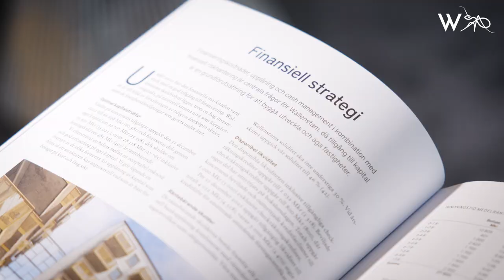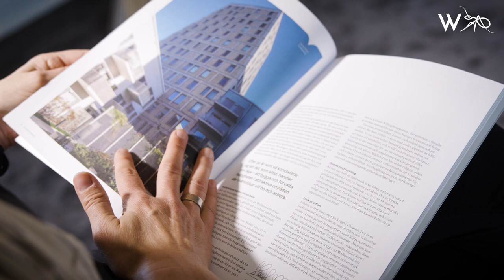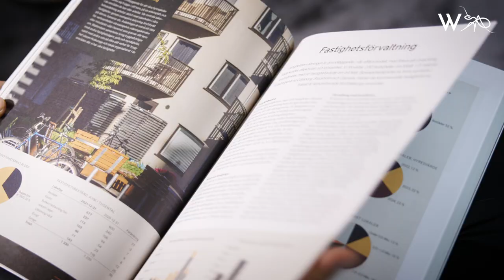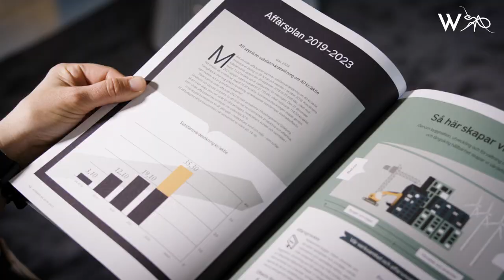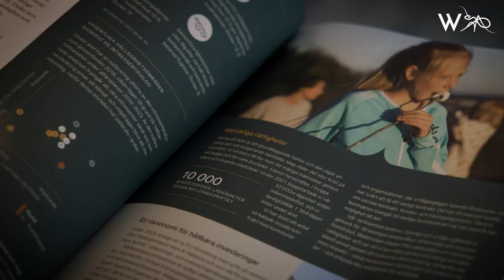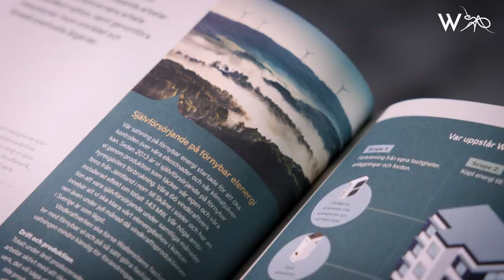Wallenstam årsstämma 2022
VD Hans Wallensam och styrelseordförande Lars-Åke Bokenberger summerar helåret 2021.